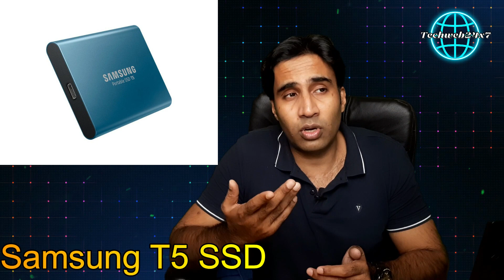5 Best Portable External Hard Disk Under 5000 🔥🔥🔥Best hard drive, Portable hard drive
List Of 5 Best Portable External Hard Disk Under 5000 🔥🔥🔥

Western Digital WD 2 TB Elements

Toshiba Canvio Basics 2TB Portable External

Seagate Expansion

Toshiba Canvio Advance

external hard drive ps5
 external hard drive ps4
external hard drive for mac
 external hard drive PC
 external hard drive for laptop
external hard drive not responding
 best external hard drive
hard drive
external SSD
 best external hard drive for mac
 external hard disk
 western digital
best hard drive
SSD
 best external hard drive 2021
 best portable hdd drive
 portable external hard drive
seagate 2tb backup plus ultra touch
portable hard drive
best external hard drives
 portable ssd, best portable hard drive
 solid state drive
 best hard disk external
best hard disk
 best external hard disk
 best external hard disk in India
 best external hard drives 2021
 best external hard drives for PC
 best exerternal hard drives for video editing
 hdd drive, portable backup drive
 hdd portable drive
 best external SSD
 samsung t5
samsung t7
best hard drive for PC
 western digital external hard drive
seagate expansion
 samsung SSD
external hard drive 2021
 best exerternal hard drives
best external hard drives for video editing
best external hard drives for gaming
external hard drive in 2021
 seagate external hard drive
seagate hard drive
 best external hard drive in India
best external hard disk 2tb
 best external hard drive for photos
 best external hard drive for gaming
 best external hard drive 1tb
 wd hard disk 2tb
 best external hard drive for video editing
 best portable hard drives
 best hard disk in India